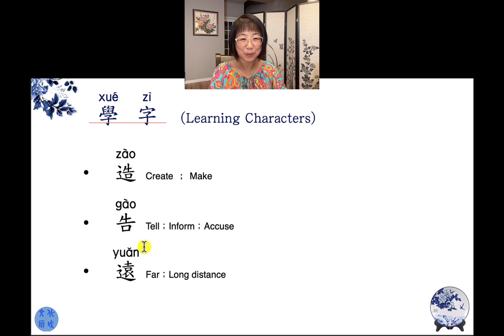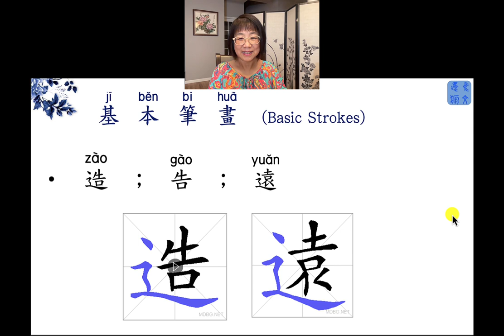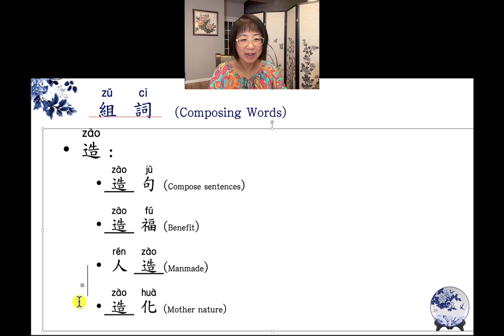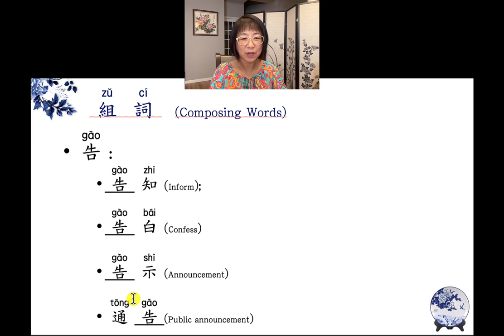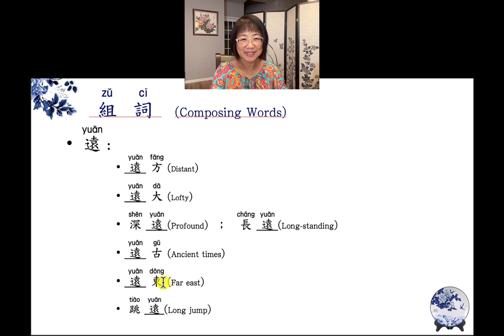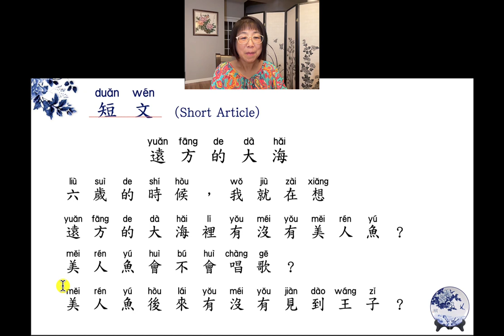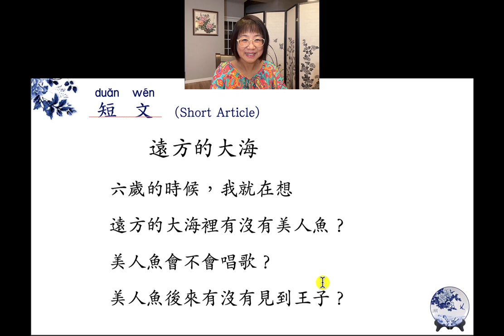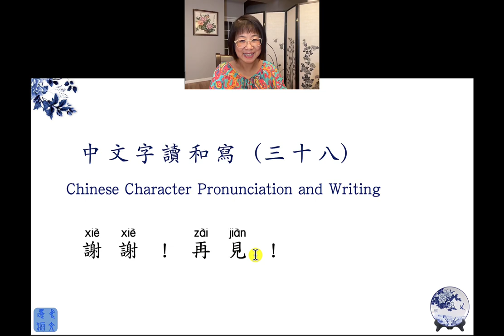078 讀和寫 38_Mr. He's Chinese Class_ 0904 2023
Reviewing characters: 造，告，遠， and related 詞  and inspiring  課文。